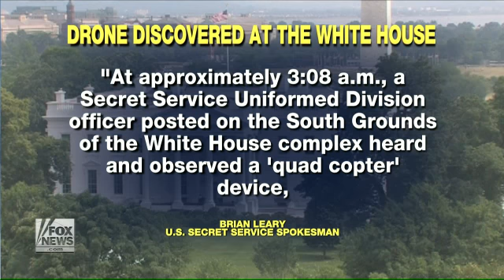Secret Service discover drone on White House lawn